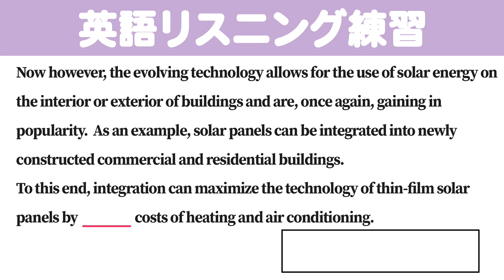[1分] [英検/TOEIC] 英語のリスニング練習 AF6